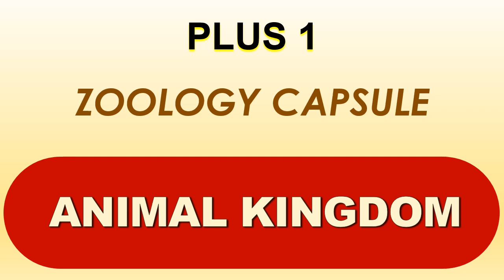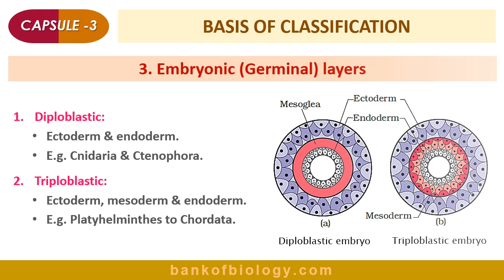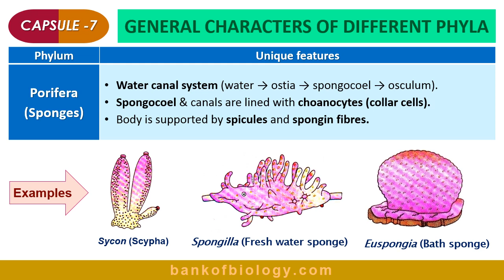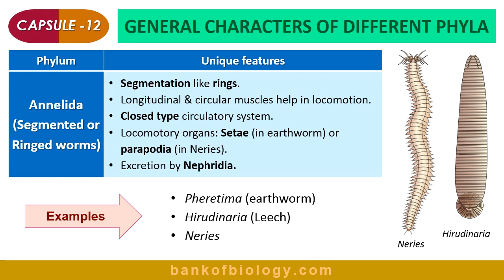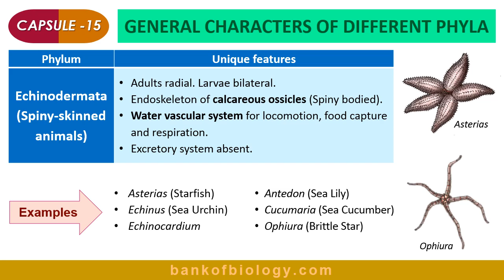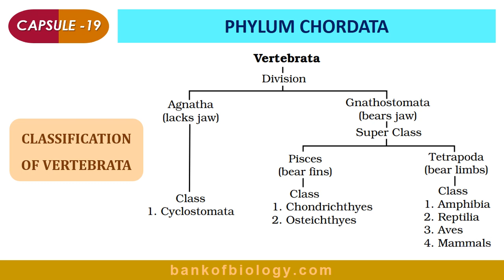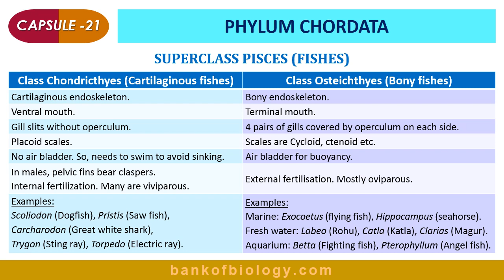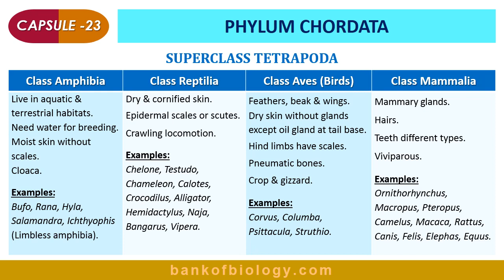Animal kingdom | Exam Capsule | With Malayalam Audio | Plus 1 Zoology